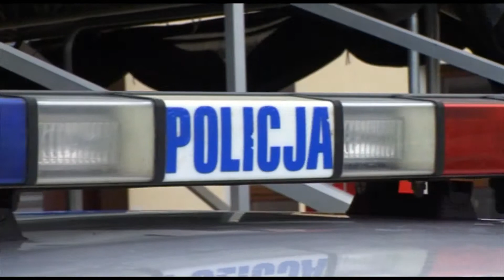Święto Policji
Funkcjonariusze Komendy Powiatowej Policji w Kętrzynie obchodzili swoje święto. W piątek 1 sierpnia w amfiteatrze wyróżniającym się policjantom wręczono awanse i nagrody.
Postanowieniem Prezydenta Rzeczypospolitej Polskiej z dnia 3 czerwca 2014 roku o nadaniu odznaczeń na wniosek Ministra Spraw Wewnętrznych za wzorowe, wyjątkowo sumienne wykonywanie obowiązków służbowych wynikających z pracy zawodowej odznaczeni zostają:

MEDALEM SREBRNYM ZA DŁUGOLETNIĄ SŁUŻBĘ:

1. aspirant sztabowy Kordupel Jarosław
2. aspirant sztabowy Kras Jan
3. starszy aspirant Zalewski Krzysztof

MEDALEM BRĄZOWYM ZA DŁUGOLETNIĄ SŁUŻBĘ:

1. specjalista Hajduczenia Małgorzata
2. starszy aspirant Ożga Marek
3. komisarz Sternik Adam

Decyzją Nr 3/P/2014 Ministra Spraw Wewnętrznych z dnia 27 czerwca 2014 roku o nadaniu odznaki w uznaniu

szczególnych zasług w zakresie ochrony bezpieczeństwa ludzi oraz utrzymania porządku publicznego otrzymują:

BRĄZOWĄ ODZNAKĘ ZASŁUŻONY POLICJANT:

1. aspirant Biały Zdzisław
2. młodszy aspirant Deszczyński Tomasz
3. komisarz Jamrowski Damian
4. komisarz Jaruszewski Tomasz
5. starszy aspirant Jasiecki Daniel
6. starszy aspirant Tylicki Krzysztof
7. młodszy aspirant Warda Radosław
8. młodszy aspirant Zubowski Sławomir

Rozkazem personalnym Nr 574 z dnia 11 lipca 2014 roku Komendanta Wojewódzkiego Policji w Olsztynie przedterminowo

na stopień MŁODSZEGO ASPIRANTA POLICJI mianowani zostali:

1. sierżant sztabowy Czerwiński Grzegorz
2. sierżant sztabowy Kietliński Grzegorz
3. sierżant sztabowy Tomaszewski Radosław

na stopień STARSZEGO SIERŻANTA POLICJI mianowany został:

1. sierżant Rafalski Radosław

Rozkazem personalnym Nr 575 z dnia 11 lipca 2014 roku Komendanta Wojewódzkiego Policji w Olsztynie na stopień

KOMISARZA POLICJI mianowani zostali:

1. podkomisarz Umbras Marta
2. podkomisarz Sternik Adam

Rozkazem personalnym Nr 573 z dnia 11 lipca 2014 roku Komendanta Wojewódzkiego Policji w Olsztynie na stopień

ASPIRANTA SZTABOWEGO POLICJI mianowani zostali:

1. starszy aspirant Kordupel Jarosław
2. starszy aspirant Kras Jan
3. starszy aspirant Ostrowski Adam
4. starszy aspirant Przywieczerski Artur
5. starszy aspirant Sobiech Kamilla
6. starszy aspirant Szczepaniak Stanisław

na stopień STARSZEGO ASPIRANTA POLICJI mianowani zostali:

1. aspirant Broniek Leszek
2. aspirant Danielak Monika
3. aspirant Jasiecki Daniel
4. aspirant Leśniak Daniel
5. aspirant Mosińska-Misiejuk Kamila
6. aspirant Ożga Marek
7. aspirant Sidor Tomasz

na stopień ASPIRANTA POLICJI mianowani zostali:

1. młodszy aspirant Borowski Damian
2. młodszy aspirant Kulik Tomasz
3. młodszy aspirant Machnio Andrzej
4. młodszy aspirant Potyra Mateusz
5. młodszy aspirant Stanicki Jarosław
6. młodszy aspirant Stelmaszczyk Dawid
7. młodszy aspirant Tołścik Karol

Rozkazem personalnym Nr 576 z dnia 11 lipca 2014 roku Komendanta Wojewódzkiego Policji w Olsztynie na stopień

MŁODSZEGO  ASPIRANTA  POLICJI mianowani zostali:

1. sierżant sztabowy Borowski Rafał
2. sierżant sztabowy Gąsior Grzegorz
3. sierżant sztabowy Tymcio Krzysztof

Rozkazem personalnym Nr 577 z dnia 11 lipca 2014 roku Komendanta Wojewódzkiego Policji w Olsztynie na stopień

SIERŻANTA SZTABOWEGO Policji mianowani zostali:

1. starszy sierżant Całuch Jolanta
2. starszy sierżant Dudko Łukasz
3. starszy sierżant Koper Jarosław
4. starszy sierżant Małyska Andrzej
5. starszy sierżant Murach Jacek
6. starszy sierżant Pieniak Paweł
7. starszy sierżant Pochyliński Szymon
8. starszy sierżant Podlawski Marcin

na stopień STARSZEGO SIERŻANTA POLICJI mianowani zostali:

1. sierżant Koszczyc Marta
2. sierżant Kuczyński Wojciech
3. sierżant Potyra Tomasz

Rozkazem personalnym Nr 578 z dnia 11 lipca 2014 roku Komendanta WOJEWÓDZKIEGO Policji w Olsztynie na stopień

Sierżanta Policji mianowani zostali:

1. starszy posterunkowy Bajkowski Łukasz
2. starszy posterunkowy Bondar Marcin
3. starszy posterunkowy Borzuchowska Agnieszka
4. starszy posterunkowy Dudyński Kamil
5. starszy posterunkowy Gregorczyk Marcin
6. starszy posterunkowy Górska Emilia
7. starszy posterunkowy Klimaszewska Natalia
8. starszy posterunkowy Lubowiecki Grzegorz
9. starszy posterunkowy Pawlik Mariusz
10. starszy posterunkowy Szawkowski Jacek
11. starszy posterunkowy Szklar Korneliusz

Rozkazem personalnym Nr 48 z dnia 21 lipca 2014 roku Komendanta POWIATOWEGO Policji w Kętrzynie na stopień

STARSZEGO POSTERUNKOWEGO Policji mianowani zostali:

1. posterunkowy Olszewska Anna
2. posterunkowy Grzelak Małgorzata
3. posterunkowy Masiuk Izabela
4. posterunkowy Korneluk Marcin

UWAGA: W związku z tajemniczym zniknięciem w ostatnich dniach wielu filmów z naszego kanału stopniowo będziemy je uzupełniać. Część z nich będzie miało wartość wyłącznie archiwalną.